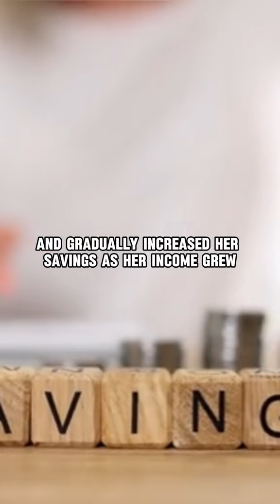Friendship means trust 🙏👍